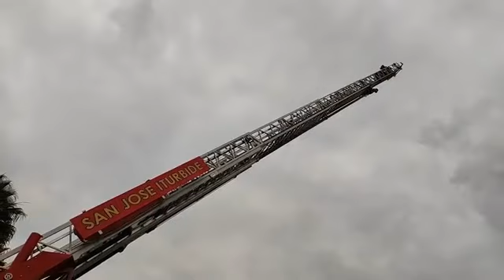DESFILE DEPORTIVO DE LA REVOLUCIÓN MEXICANA EN San Miguel de Allende 2022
Envivo SanMigueldeAllende DESFILE DEPORTIVO DE LA REVOLUCIÓN MEXICANA EN San Miguel de Allende 2022

por; Antonieta Herrera Rubio